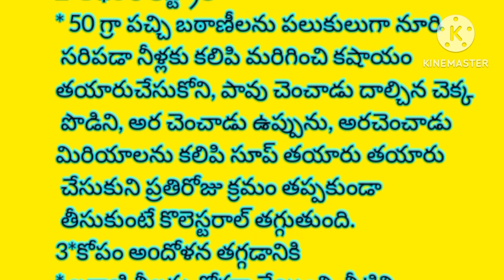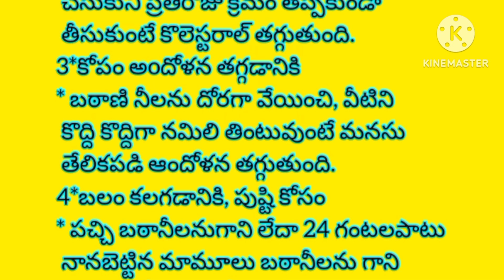బఠాణిలతో చికెన్ పాక్స్ మచ్చలు,కొవ్వు, కోపం తగ్గుతుందిఅంటా?ఇవి బాగా తినండి.?|ఆయుర్వేదం|Arogyachitkalu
చికెన్ పాక్స్ మచ్చలు,కొవ్వు, కోపం తగ్గడానికి ఇవి బాగా తినండి.?|ఆయుర్వేదం |Arogyachitkalu|viralvideo